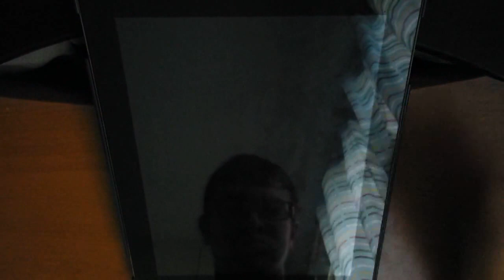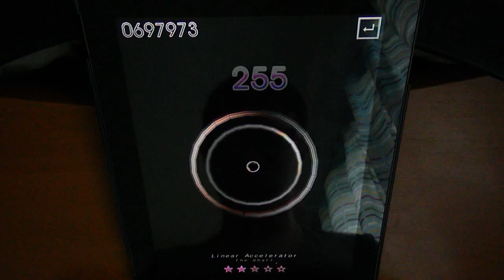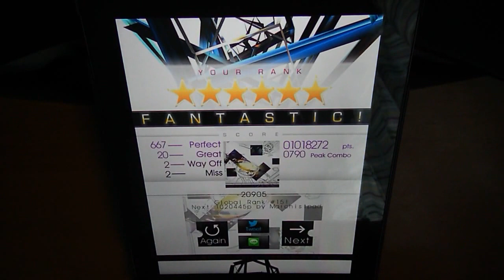[Tone Sphere] Linear Accelerator (EXPERT) 6★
Player: VGK96

I can actually pull this off quite consistently now so I figured "Why not make a video?" Definitely not my best because of the two stupid misses.